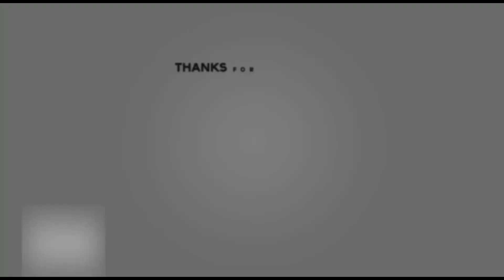will India go with both ashwin and jadeja ?? | world test championship preview tamil | r ashwin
Welcome all !! This channel is purely for Cricket analysis and Cricketing tips for our subscribers and followers . I regularly upload videos related to cricket fundamentals exclusively in Tamil.

Here is my next video , This video is a preview of world test championship final